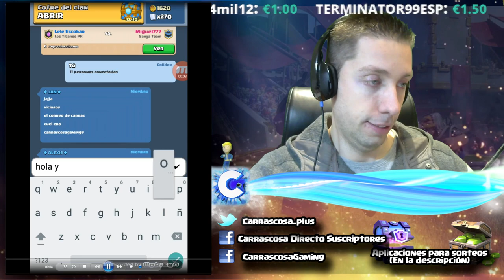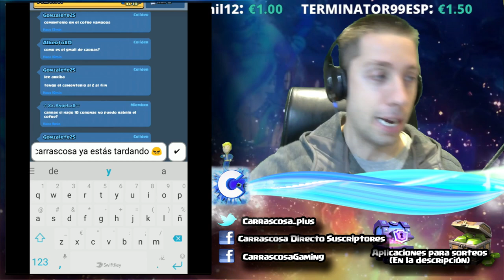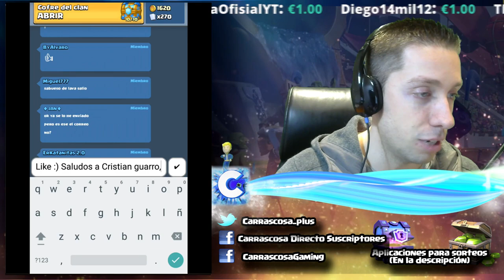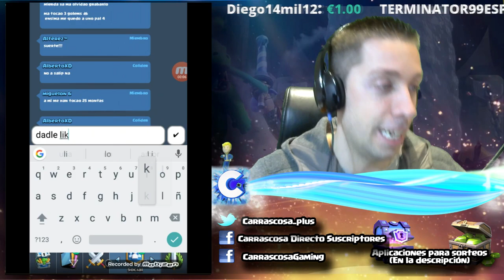LOS COFRES DE CLAN DE SANGA TEAM CLASH ROYALE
Dicen las malas lenguas que han hecho esto de poner el cofre del clan cada semana y más pequeño para que a la gente le salgan menos legendarias... puede ser, pero aun así salen legendarias : )

Si te ha gustado acuérdate de la manita! xD

Si quieres participar en la serie "TU MEJOR MAZO" entra en el clan Tu mejor mazo, deja una repetición con ese mazo y con el tiempo lo jugaré. El tag del clan es

Facebook para ser amigos en CR: carrascosa directo suscriptores